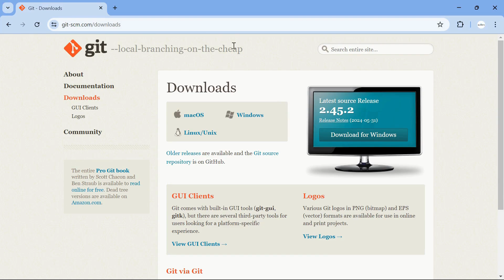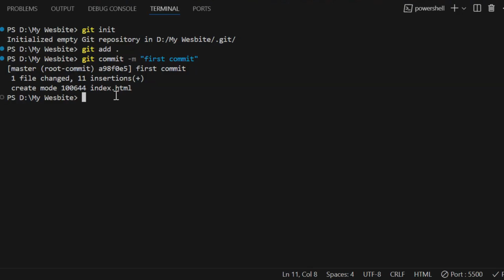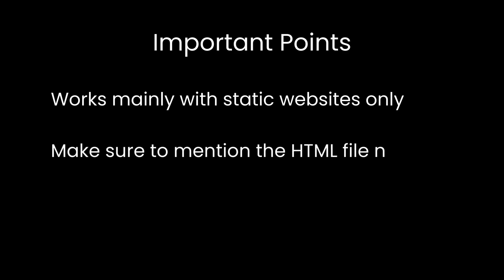Host Your Website For FREE Using Github Pages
Hi everyone, Snippets Code here
Focus of today’s video is to dive on how to host you website online for free using Github Pages, which helps you to get started on hosting webpages online and sharing them easily.